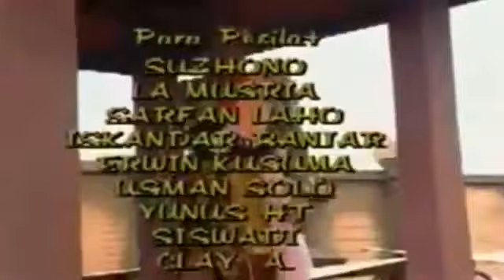Brama Kumbara episode 25 full